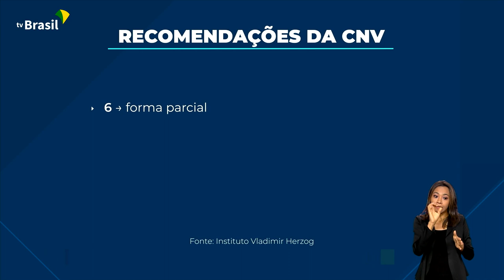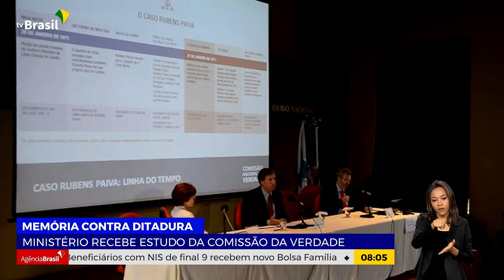Direitos Humanos | Comissão da Verdade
27.04.23 - O Ministério dos Direitos Humanos e Cidadania vai criar uma comissão para monitorar e executar as recomendações da Comissão Nacional da Verdade.